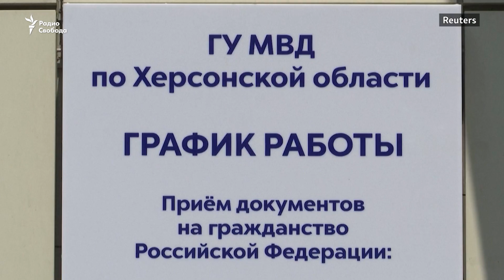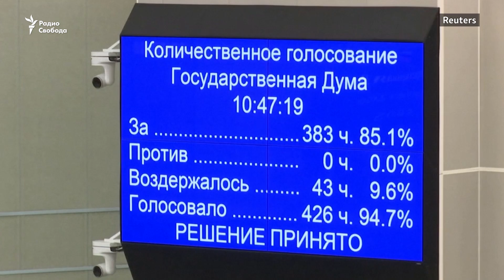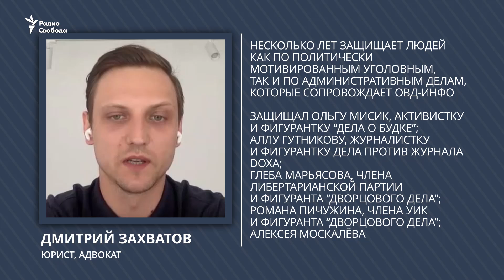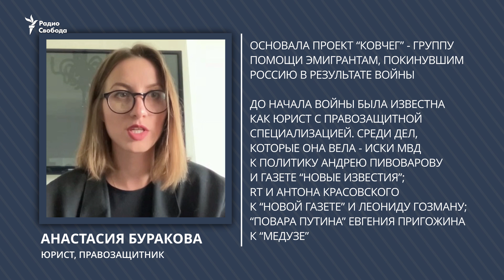Российский паспорт в наказание | Программа Сергея Медведева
На оккупированных Россией территориях Украины происходит насильственная паспортизация украинцев. В самой же России оппозиционеров угрожают лишать гражданства. Каковы дилеммы российского гражданства в эпоху войны, и как российский паспорт стал инструментом репрессий?

Гости программы "Археология": Дмитрий Захватов, адвокат и Анастасия Буракова, юрист, основатель проекта «Ковчег».
Ведущий Сергей Медведев.